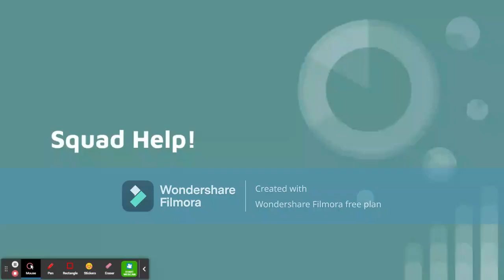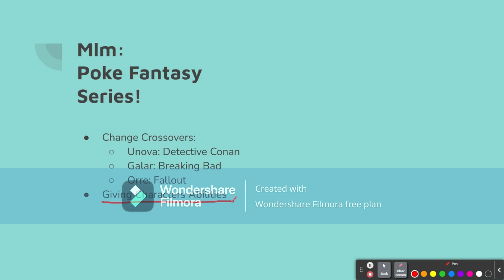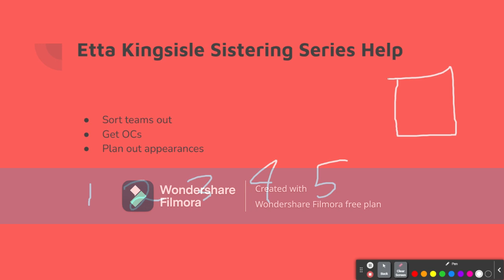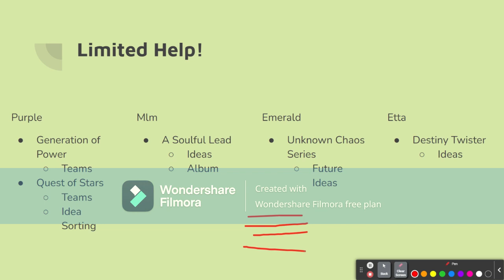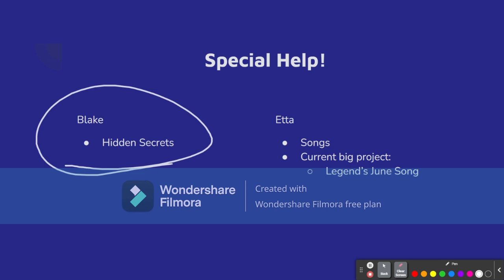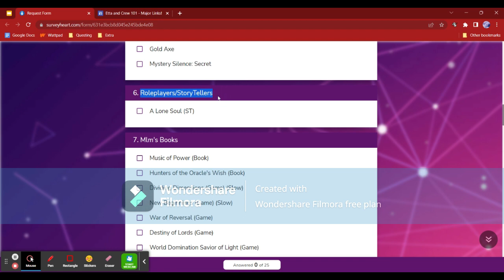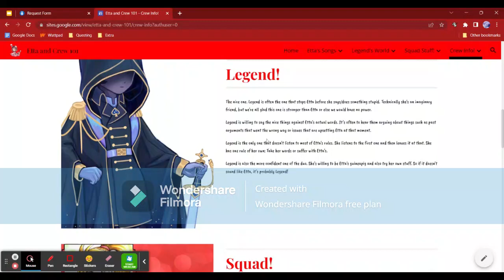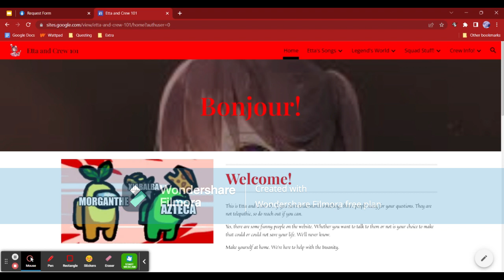Etta's Crew Video!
Etta's Crew Video! Enjoy!
Featuring Pink!

Timestamps:
Intro: 0:17
Squad Help: 1:21
Updates: 29:09
Crew Intro: 37:51
Closing Note: 44:32

I mostly go with Google Hangouts, Google Meet, Messenger, Discord and/or Zoom. Email will also work.

Ask any questions you have.

The squad sends its love!
And let the Legends rise!